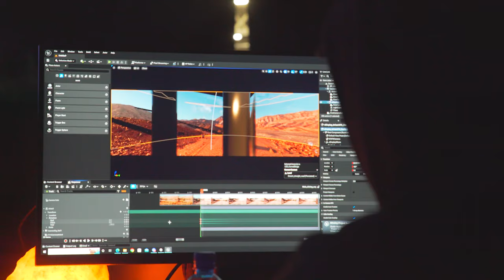Backstage video for the MAERSK company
The backstage video from our last commercial shoot provided viewers with a unique and insightful look into the creative process behind our work. It showcased the technical expertise and teamwork required to produce a high-quality video and highlighted the dedication and hard work of LED Unit production team.